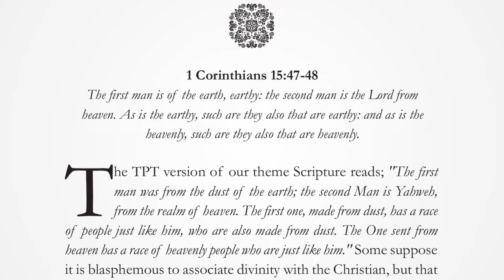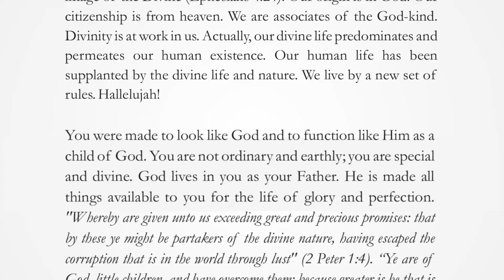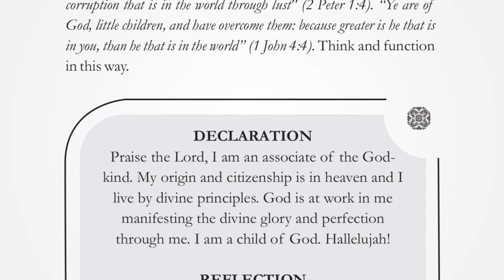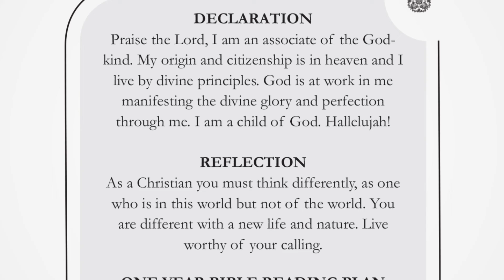WE ARE DIVINE BEINGS | THURSDAY, SEPTEMBER 8, 2022 | HERALD OF GLORY DEVOTIONAL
The first man is of the earth, earthy: the second man is the Lord from heaven. As is the earthy, such are they also that are earthy: and as is the heavenly, such are they also that are heavenly. 1 Corinthians 15:47-48

The man was from the dust of the earth; the second Man is Yahweh, from the realm of heaven. The first one, made from dust, has a race of people just like him, who are also made from dust. The One sent from heaven has a race of heavenly people who are just like him." Some suppose it is blasphemous to associate divinity with the Christian, but that is exactly what the Scripture is affirming. Such people are okay to affirm that they are human beings than to think they are divine
beings.